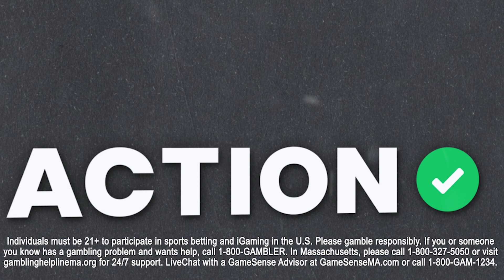NBA Playoffs Thursday Best Bets | Buckets Podcast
Action Network's Sean Little is joined by Jay Money and Brandon Anderson to breakdown their best bets for Thursday's NBA Playoffs Game 2 between the Lakers and Warriors. On Buckets presented by FanDuel.